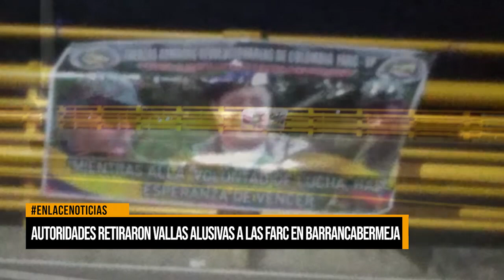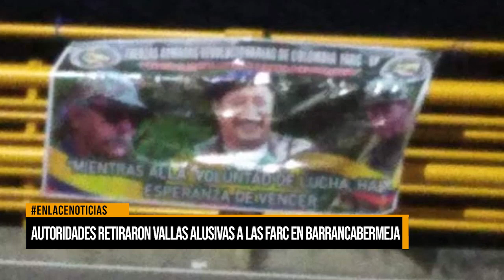Autoridades retiraron vallas alusivas a las FARC en Barrancabermeja